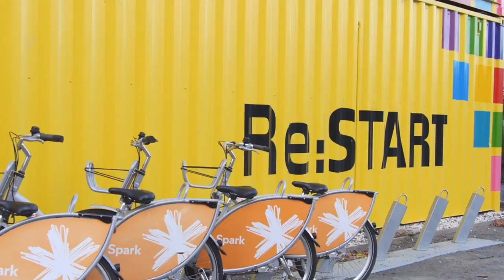New Zealand - Land of the Long White Cloud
A bit of a cliché, yes, but it’s true: New Zealand is one of those holiday destinations of a lifetime – its mountains, rivers, fjords, and scenery are quite literally breath-taking! And with a population of only a few million in a land approximately the same size as the UK, you’ll quickly become attuned to the easy-going Kiwi lifestyle as you travel through the country’s magnificent national parks, charming towns and pristine landscapes.

Start planning your next holiday today by visiting our
or by calling one of our specialists on 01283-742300